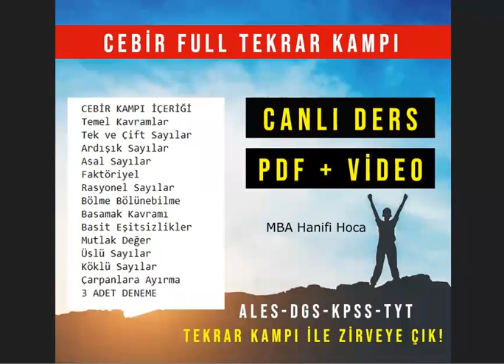2023 DGS FULL TEKRAR KAMPLARI BAŞLIYOR. DGS MATEMATİK KAMPI (CEBİR, PROBLEMLER, SAYISAL MANTIK, GEO)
2023 DGS ONLİNE KURS NİSAN GRUBU TEKRAR KAMPLARI